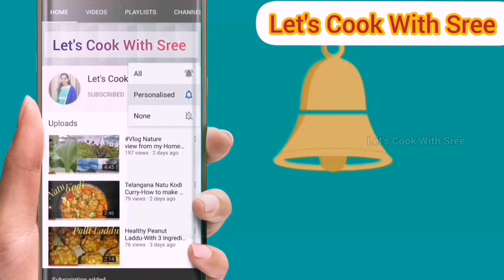వరలక్ష్మి వ్రతం స్పెషల్||9 ప్రసాదాలు ఒకే video లో||వరలక్ష్మి దేవి మెచ్చినPrasadhalu_9 types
9 Types of Naivedhyam for Goddess Lakhmi||వరలక్ష్మిదేవి మెచ్చే 9 రకాల నైవేద్యాలు-శ్రావణ మాసం స్పెషల్

Please do try and share your experience in the comments section.